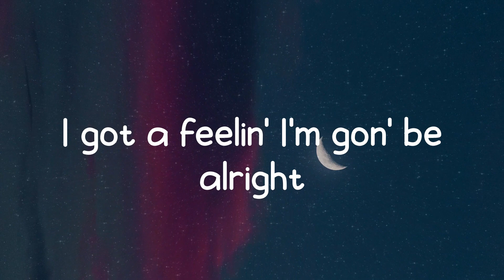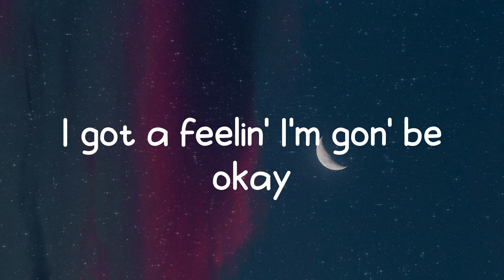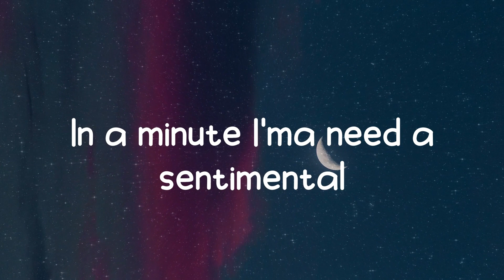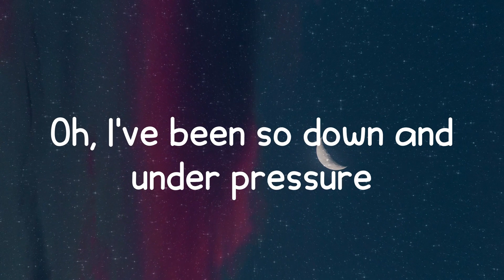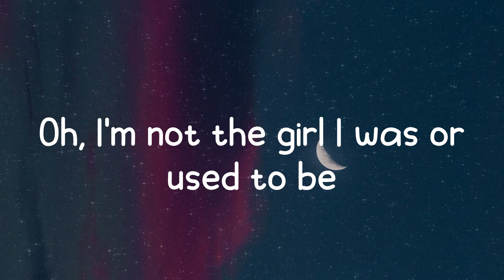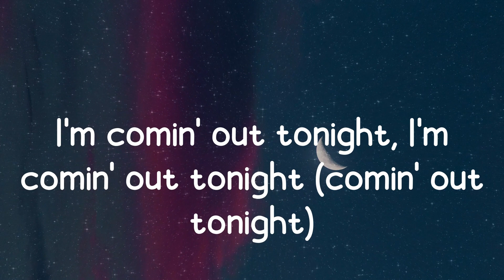About Damn Time - Lizzo (Lyrics)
𝑳𝒚𝒓𝒊𝒄𝒔:
𝑭𝒓𝒊𝒅𝒂𝒚